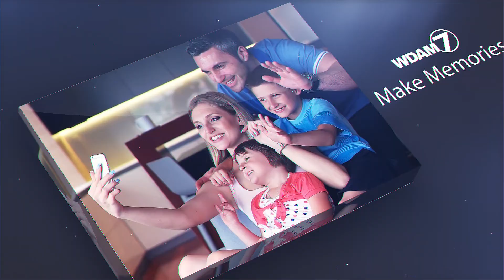WDAM Promo - Home Together (:60) B